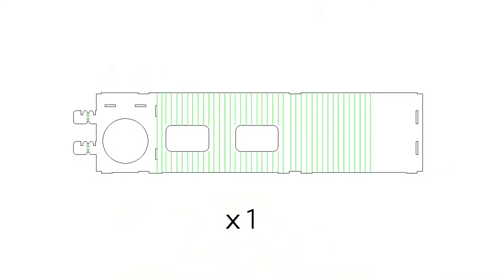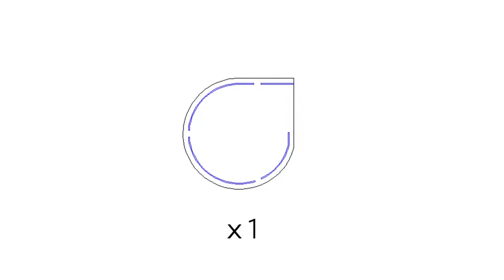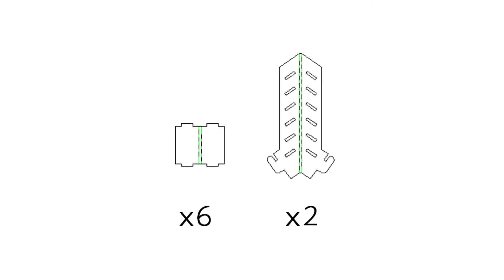[PDCATH] Cat House (new) - Assembly Instruction - PAPER PANDA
Cat House (new) - Assembly Instruction - PAPER PANDA